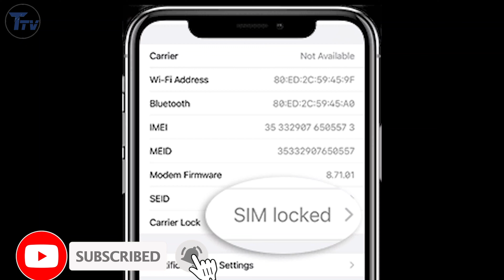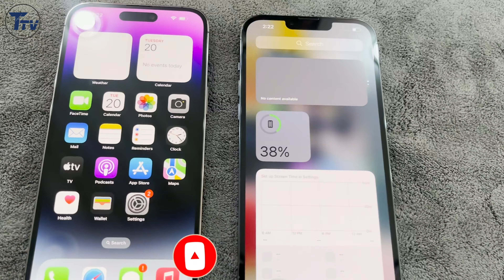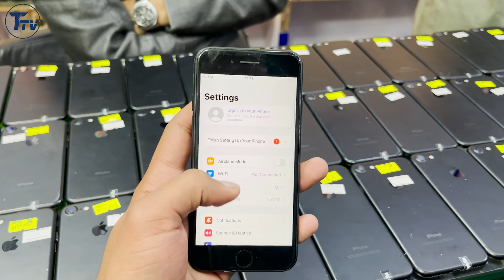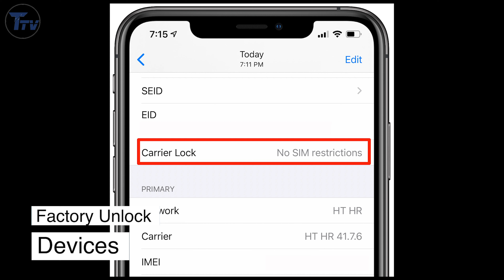JV iPhones Details for 2023 - Should you buy JV/Gevey iPhones?